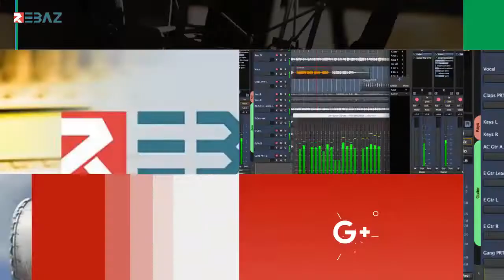Ofîsa Karûbarên Xwecehiyên ENKSê civîneke berfireh ji serokên Xwecehiyên Rojhilat re encam dide